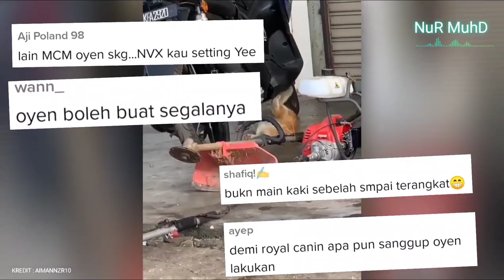"DEMI SESUAP WHISKERS" , GELAGAT OYEN JADI POMEN BUAT RAMAI TERHIBUR